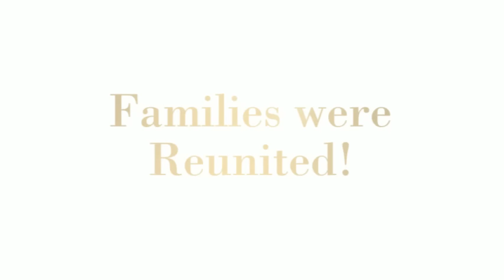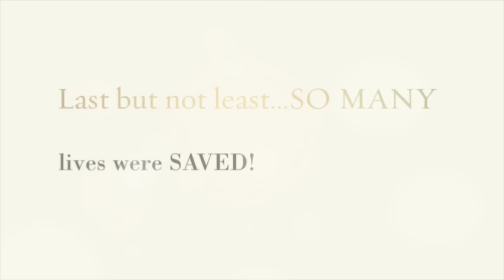SCAS year end 2015